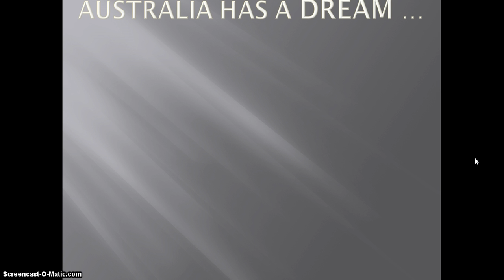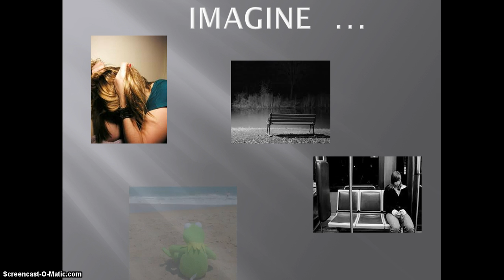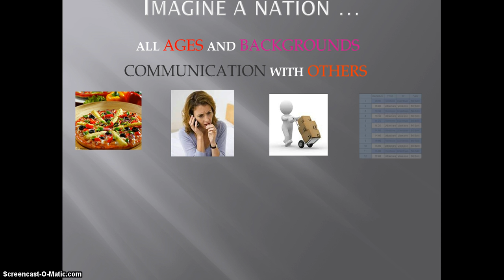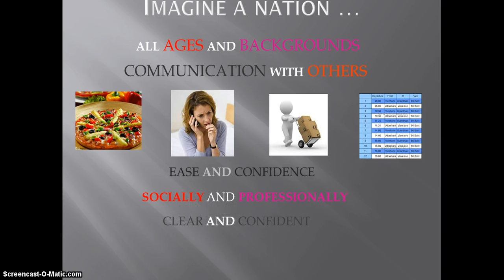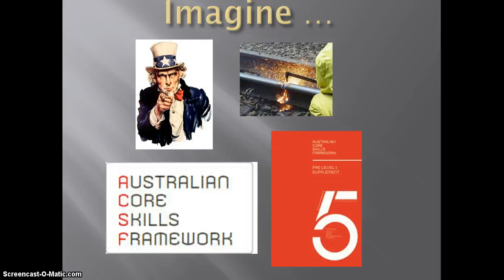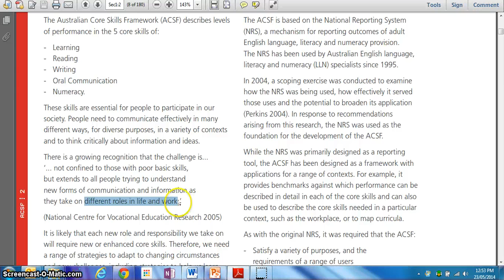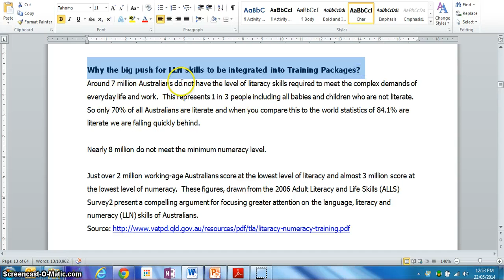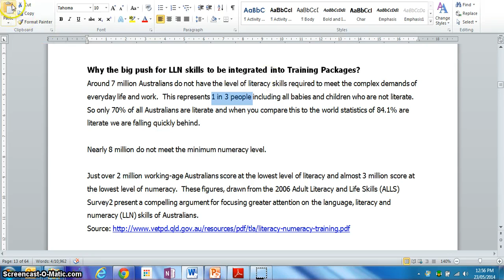Before We Start - Australia has a dream Video 1